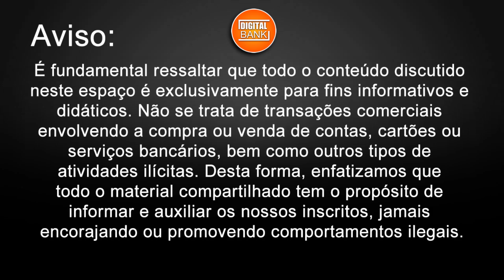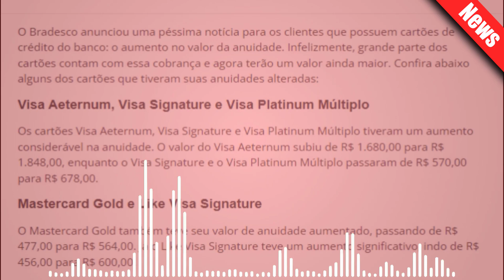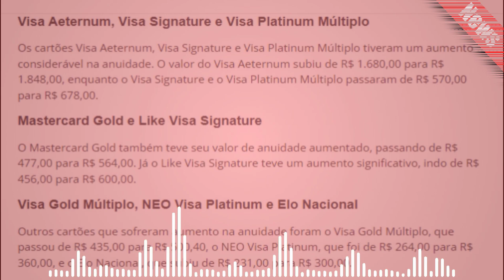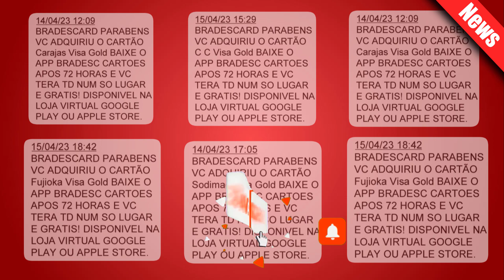Cartões de Crédito do Banco Bradesco Limites Altos Aprovados Será que Vale a Pena?